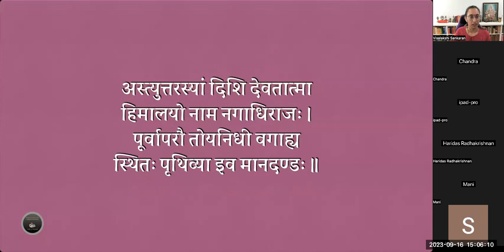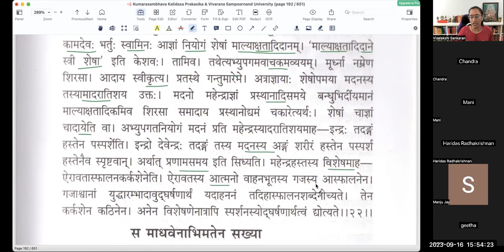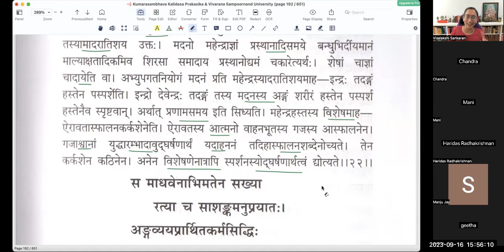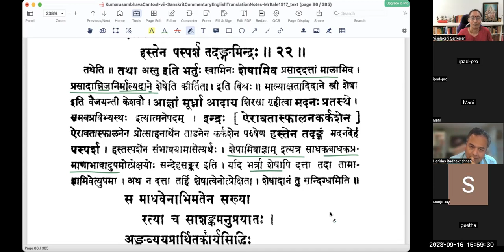कुमारसम्भवे तृतीयसर्गे - वर्गः ९ (सव्याख्यानम्)(English)